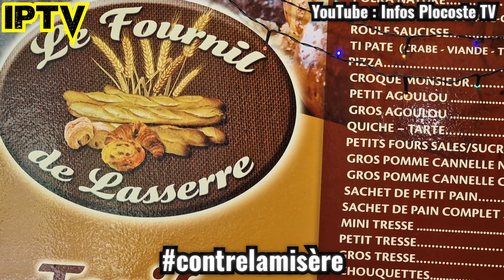Don de 10 GALETTES DES ROIS pour l'épiphanie des démunis du 08/01/2023.